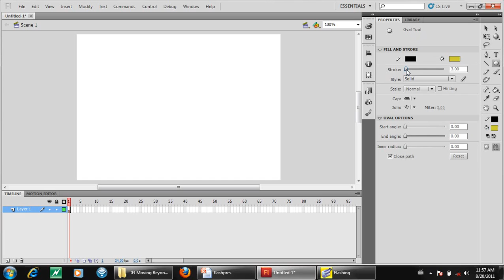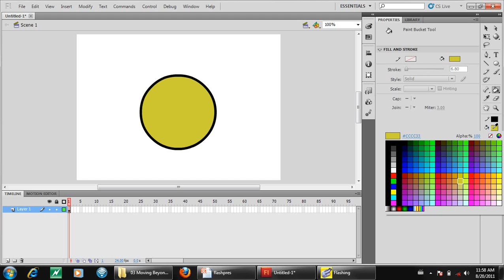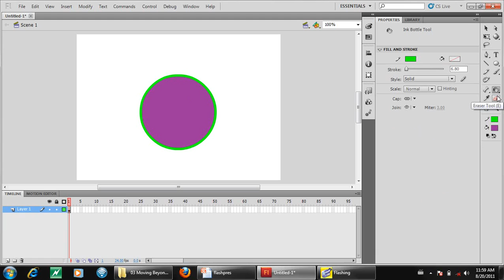Flash CS5 in urdu 19/150 Paint bucket and ink bottle.avi